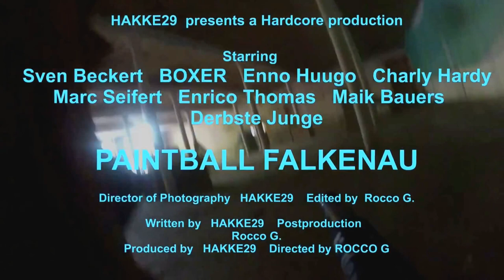PAINTBALL in FALKENAU und Chemnitz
Paintball in Falkenau und chemnitz unser eigener Actionday